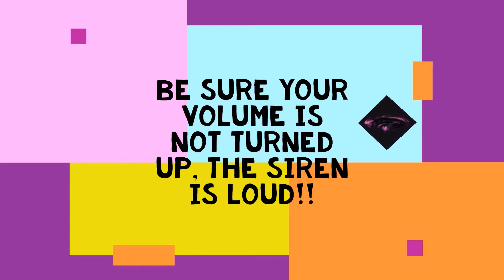Why Did Richland Hills, Texas Sound the Tornado Siren? 🌪🚨🔊